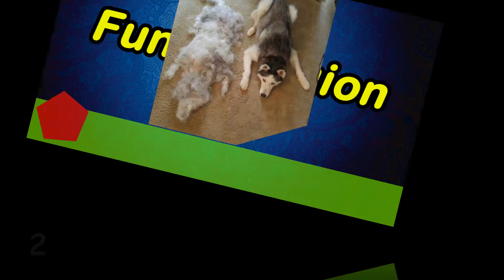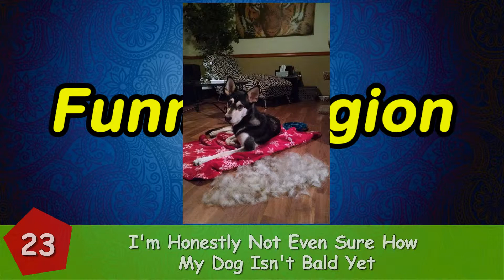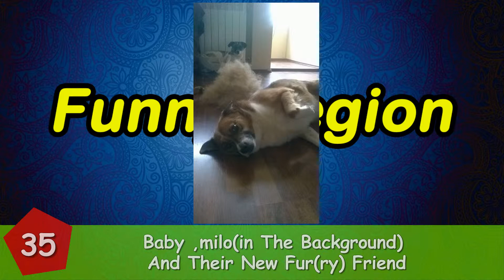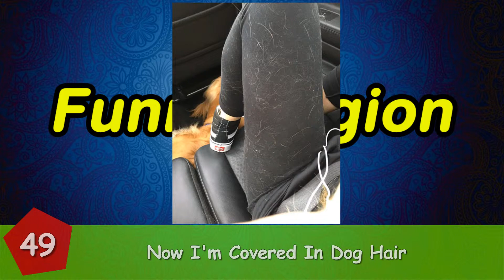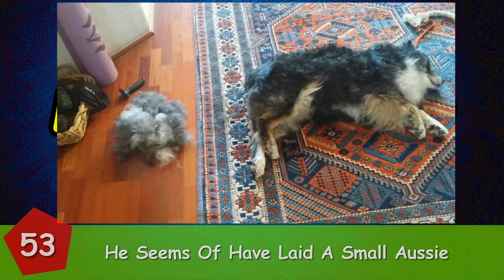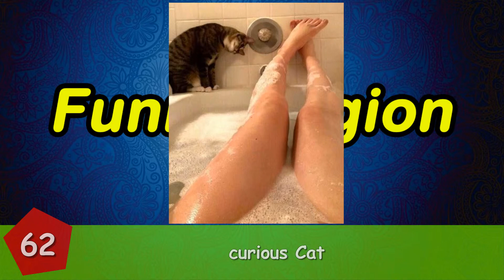7+ Of Perfectly Sum Up Having A Pet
Soft kitty, warm kitty, little ball of fur...on your favorite black pants and that fancy sofa you have! We all love our four-legged fluffballs. Sadly, they don't seem to be bothered much about shedding their excessive hair on your stuff and you in particular.

7+ Of Perfectly Sum Up Having A Pet